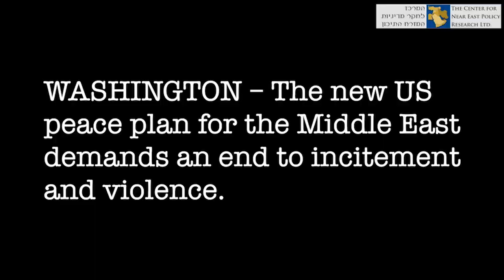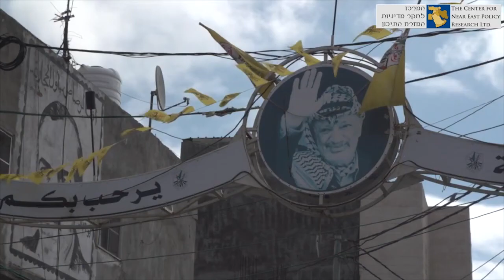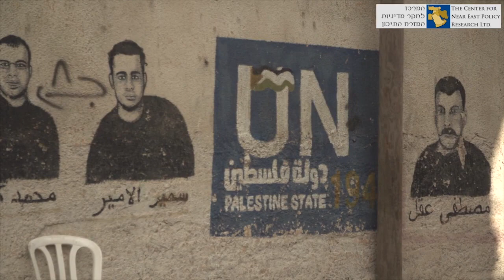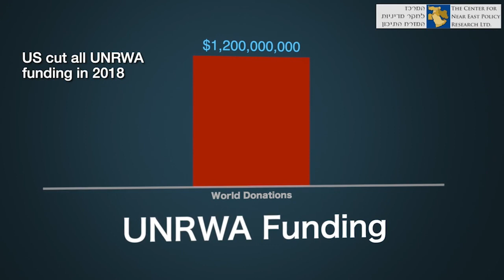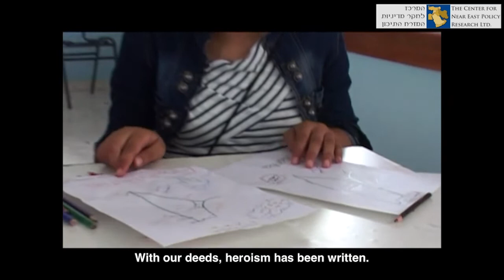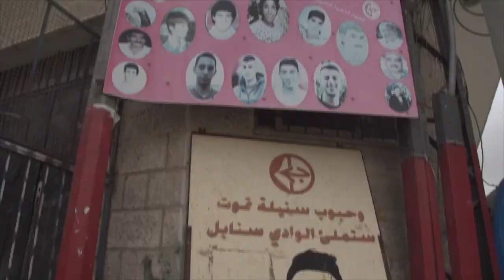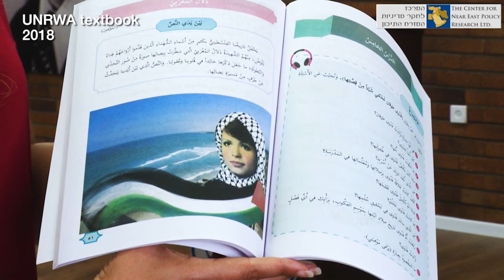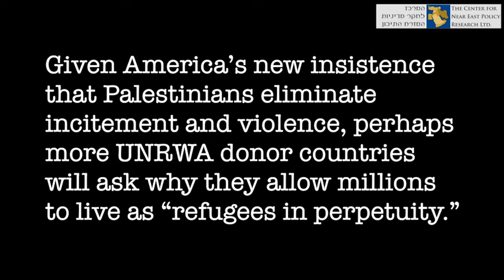David Bedein Israel behind the News 2020 02 25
David Bedein and UNRWA